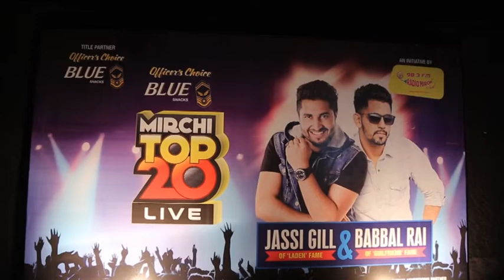JASSI GILL & BABAL RAL | LIVE SHOW Jalandhar || AJ Photography & Film Production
LIVE SHOW LIVE SHOW Chandigarh
Artist = JASSI GILL & BABAL RAL
Video By = AJ Photography & Film Production
Editor :  Ajay Bangarh
JASSI GILL & BABAL RAL | LIVE SHOW Jalandhar